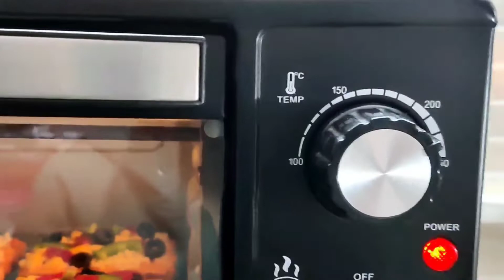ब्रेड पिज़्ज़ा 20 मिनट में बनाएं | breadpizza ब्रेड पिज़्ज़ा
Bread pizza in 20 minutes mein banaye | bread pizza | quick and easy bread pizza | ब्रेड पिज़्ज़ा

Link to the previous recipes:-

Keep supporting me so that I can share with you more and more wonderful recipes!!